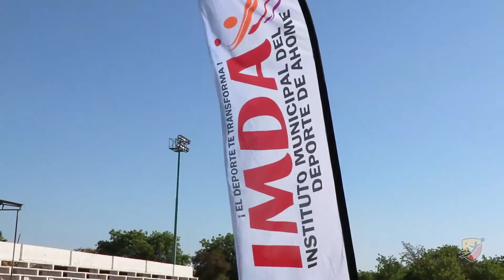Los Mejores Porteros 2019 - Ianitor Battle "Los Mochis"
Evento de porteros para porteros. Evento desarrollado en la ciudad de "Los Mochis". Con una dinámica especial nunca antes vista en México

Grabado en:
Canon 77d